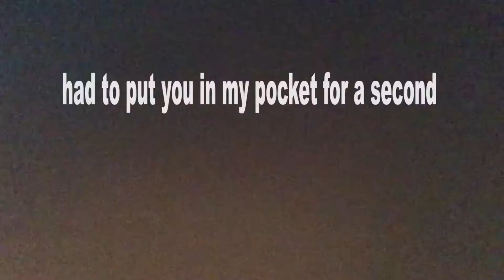Going to Grim's Orchard 2020!